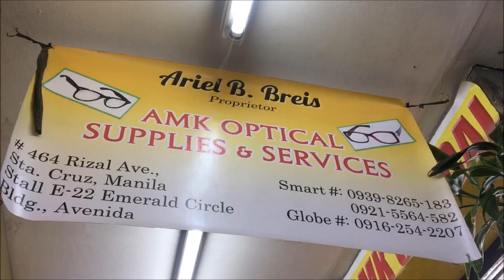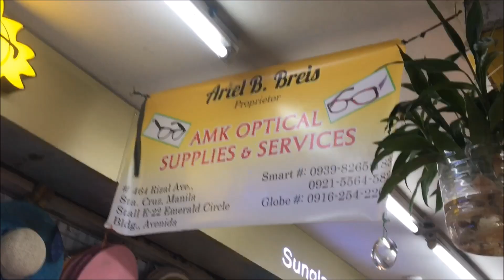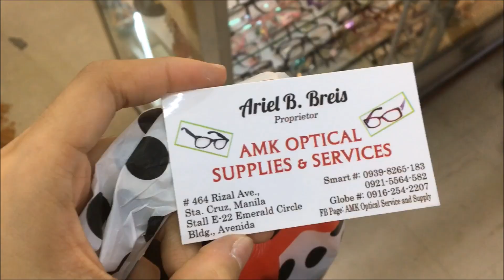VLOGuhan: Affordable Eyeglasses (Paterno, Quiapo) | 2021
Hey Vluys! Thank you ulit sa panunuod, gumawa ako ng updated vlog since madami pa ring nagtatanong ‘dun sa previous Vlog.
If you’re planning to go sa Paterno St., please practice EXTRA precautionary measures, and practice PHYSICAL DISTANCING hehe medyo madami din kasing tao sa area, so be vigilant sa paligid. AND BRING YOUR ALCOHOL HA. Stay Safe!

FAQ:

👓 ANONG PANGALAN NG OPTICAL SHOP?
- AMK Optical Supplies & Services
👓 SAAN LOCATED ANG AMK?
- Stall E-22 Emerald Circle Bldg., #464 Rizal Ave., Sta. Cruz, Manila
👓 OPEN BA SILA NG SUNDAY?
- YES! Weekdays and Weekends
👓 MAY FB PAGE BA SILA?
- Yes, AMK Optical Service and Supply
👓 ANONG GRADO NG MATA MO?
- OD - 325-200x180 | OS - 350-150x180
👓 MAY ASTIGMATISM KA?
- Yes.
👓 MAGKANO ANG BUDGET PAG MAGPAPAGAWA?
- Dipende sa kung anong klaseng fram and lens, pero I suggest you bring at least 600php to 700php
👓 MAY TRANSITION AND ANTI-RAD BA SILA?
- Yes, it ranges from 1,000php-1,200php compare mo naman sa prices sa mall.
👓 MAY CONTACT LENSES BA SILA?
- Yes, but on my case since mataas ang grade ko, by order sya. You won’t get it on the same day.